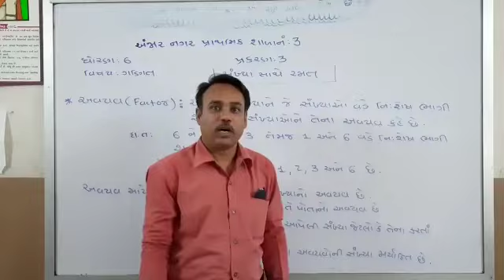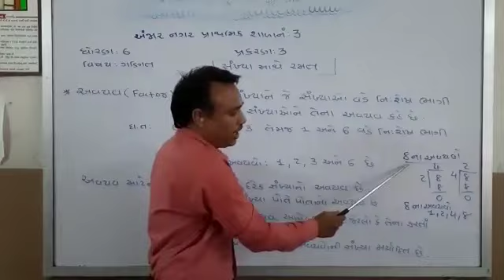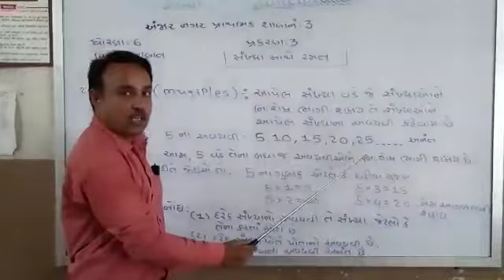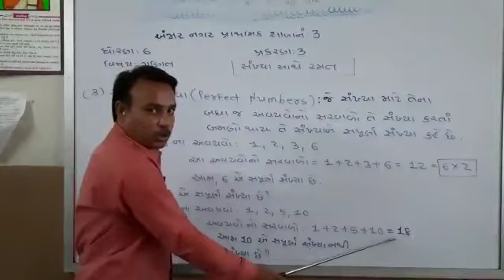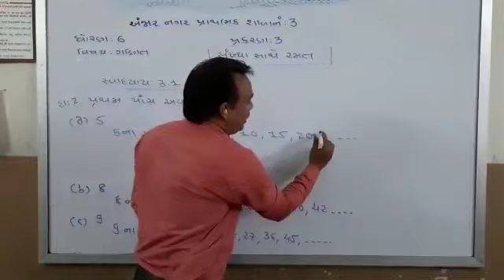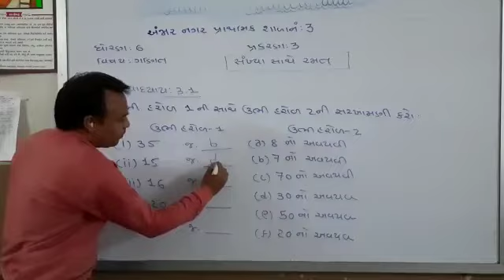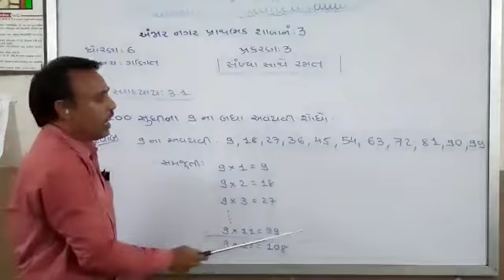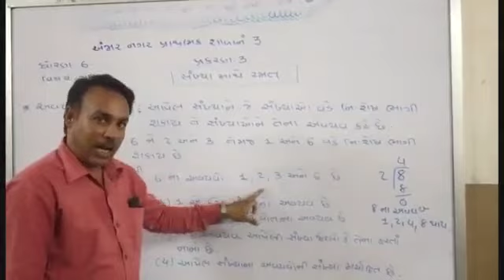ધોરણ 6/વિષય ગણિત/ સત્ર 1/ પ્રકરણ-૩/ સંખ્યા સાથે રમત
ધોરણ 6
વિષય ગણિત સત્ર 1
પ્રકરણ-૩
સંખ્યા સાથે રમત
રજૂઆત -- મુકેશભાઈ પરમાર